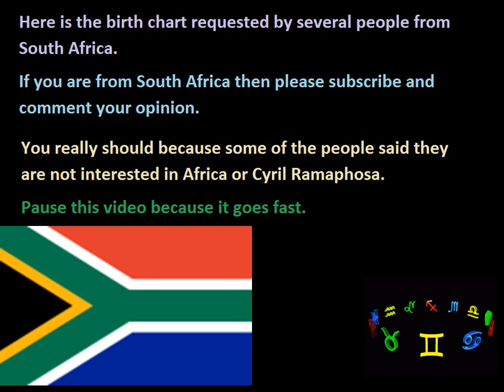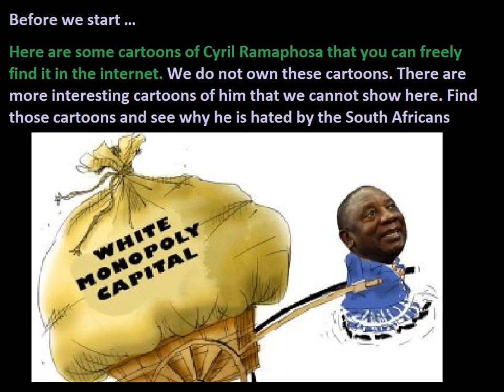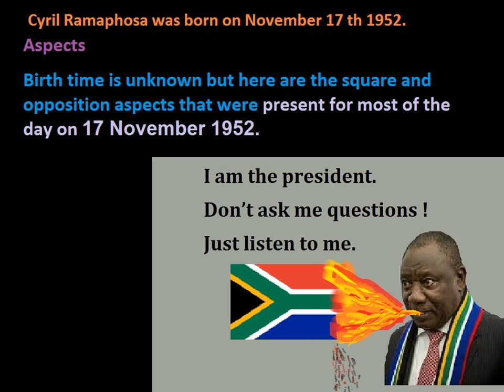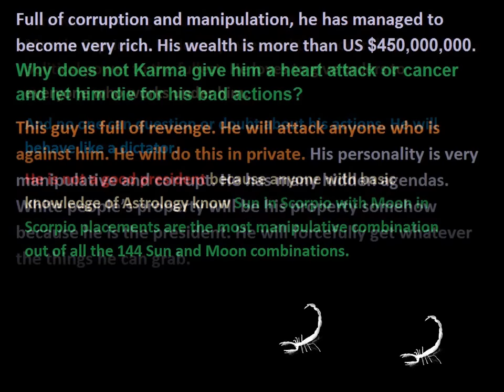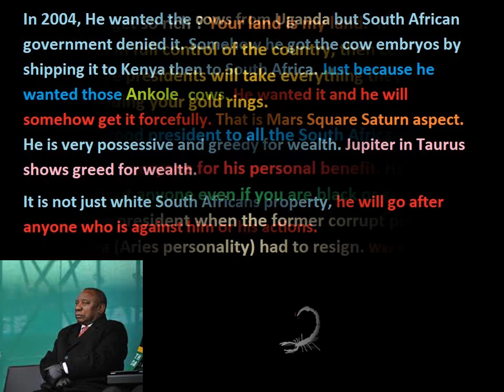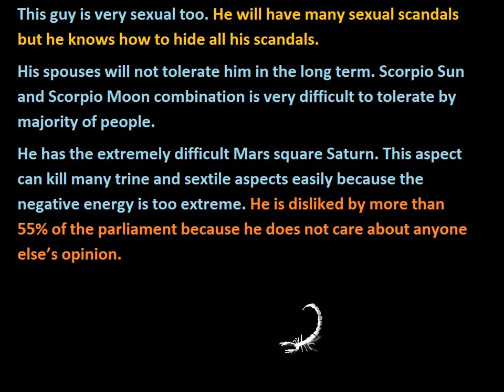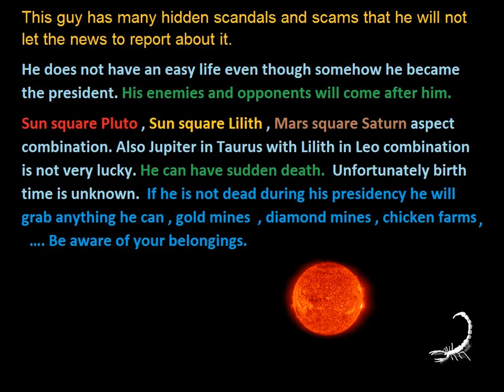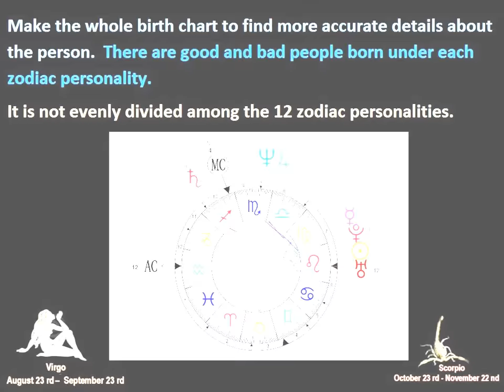Birth chart of Cyril Ramaphosa Sun in Scorpio , Moon in Scorpio and Mars in Capricorn